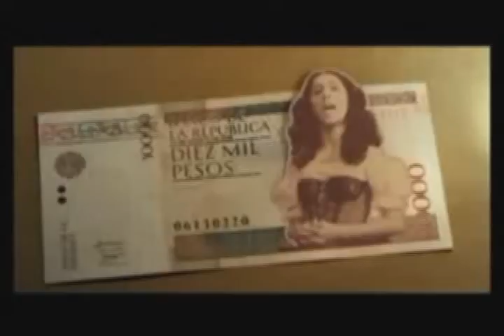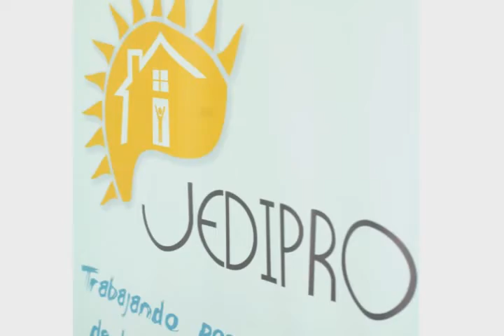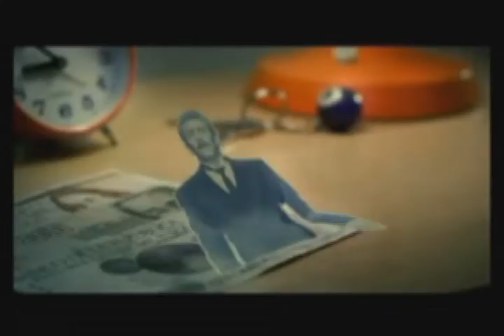RTV NOTICIAS DEL CHOCO, EMISIÓN DEL 29 DE JULIO DE 2016 BLOQUE